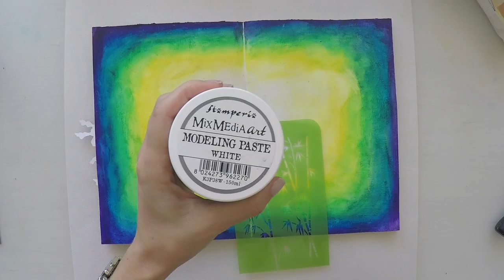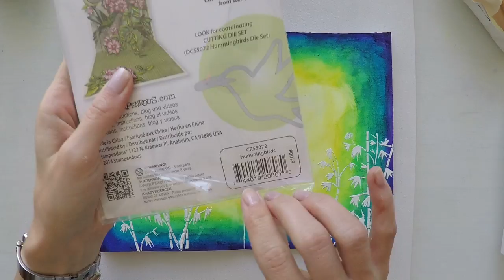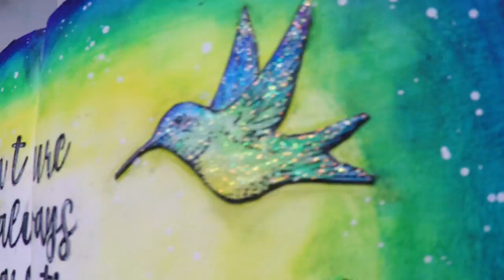Art Journal Page with Faber Castell Gelatos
Step by step art journal video tutorial using Faber Castell Gelatos.

• me & my BIG ideas Alpha Chips Designer Chipboard Letter Stickers, Cheri Alphabet, Neutral Ultraviole  ——
• Faber-Castell Design Memory Craft Gelatos, Acid-Free Pigment Sticks for Stamping, Mixed Media, Paint  ——
• Pentel Arts Aquash Water Brush Assorted Tips, Pack of 3 (FRHBFMBP3)  ——
• Uni-Ball Gel Impact UM-153 White [Pack of 3] Broad 1.0mm Rollerball  ——